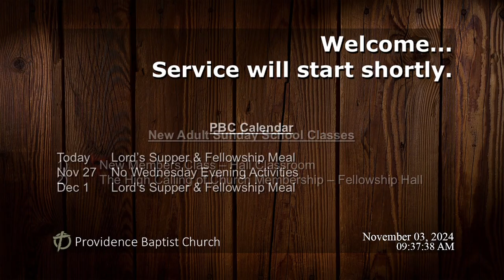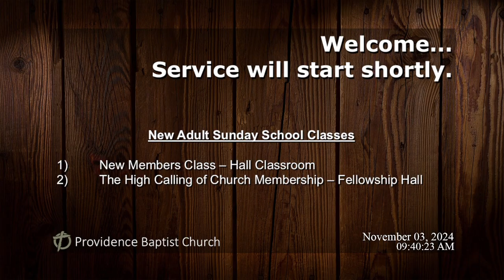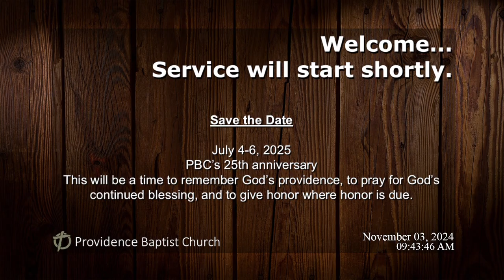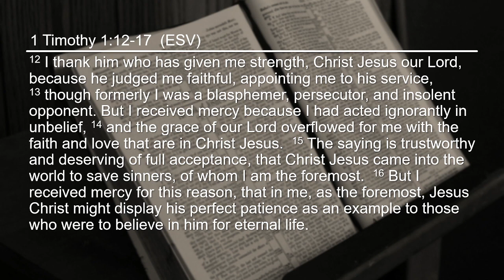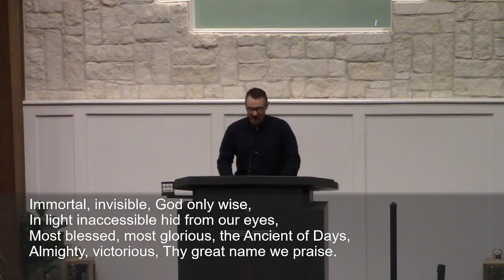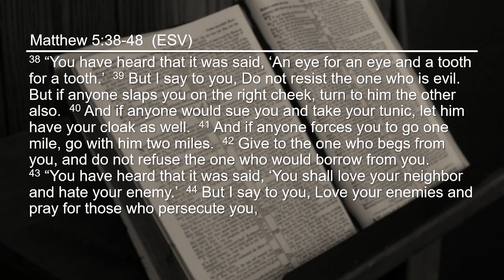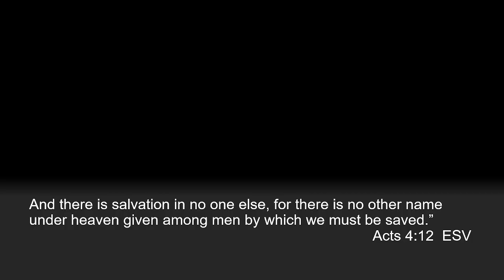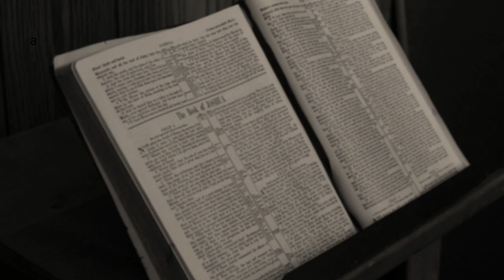A Righteousness That Surpasses the Righteousness of the Righteous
Dr. Corey Johnson
Matthew 5:17-20

0:00 - Prelude
8:14 - Service
38:06 - Sermon